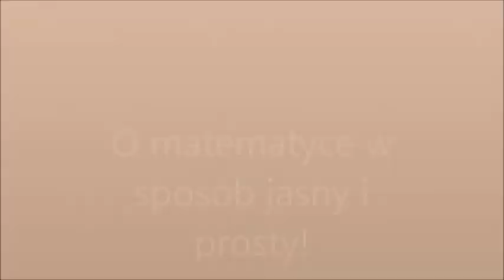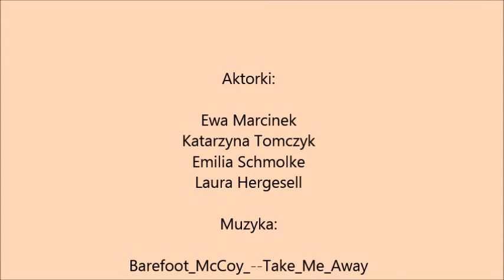"O matematyce w sposób jasny i prosty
Film konkursowy „Matematyczne Kamery” w kategorii wiekowej Szkoła Podstawowa.
Film prezentujący uczniowskie modelowanie świata matematyką.